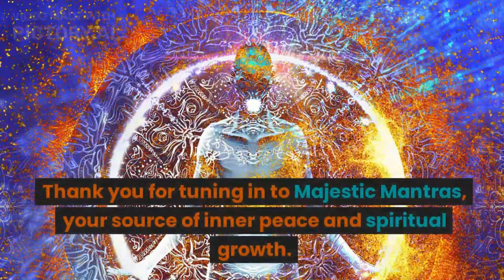Om Hreem Namah Shivaya - Shiv Shakti Mantra - Unlock the Power - 108 times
"Om Hreem Namah Shivaya" is a powerful mantra in Hinduism dedicated to Lord Shiva, one of the principal deities in the Hindu pantheon.
"Om" is a sacred sound and a spiritual icon in Indian religions. It represents the essence of the ultimate reality, consciousness, or Atman.
"Hreem" is a bija mantra (seed syllable) associated with the divine feminine energy or Shakti.
"Namah Shivaya" is a salutation to Lord Shiva. It translates to "I bow to Shiva" or "I honor the auspiciousness of Shiva."
Reciting this mantra is believed to invoke the blessings of Lord Shiva, bestow inner peace, and aid in spiritual growth. It is often chanted during meditation or as a form of devotion.